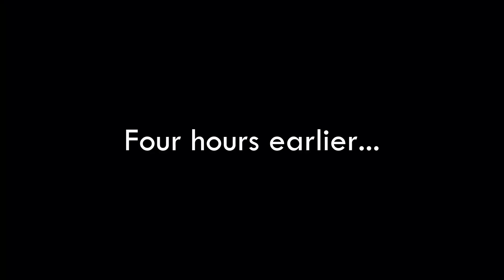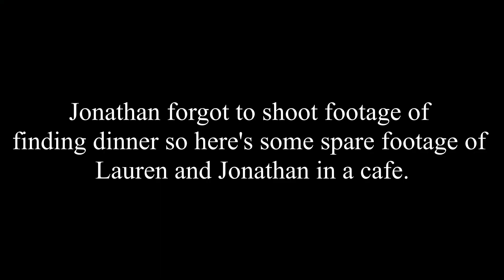Crashing Youth For Christ's 75th Anniversary Party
Join us as we meet up with Youth for Christ centres from across the UK and celebrate 75 years since Youth for Christ was founded in the UK!

// purposefully living differently //

We live stream video games too! Everything from Fifa to Fortnite!